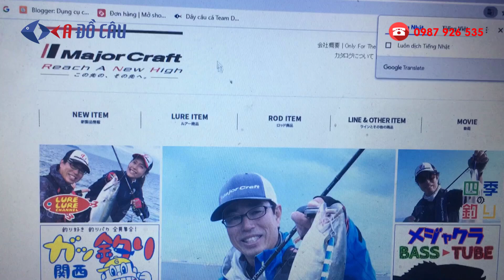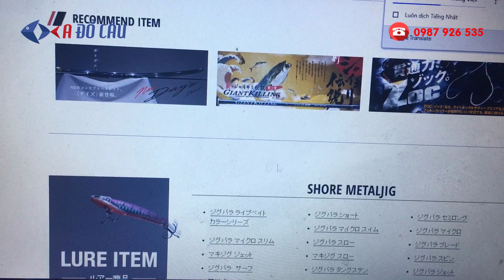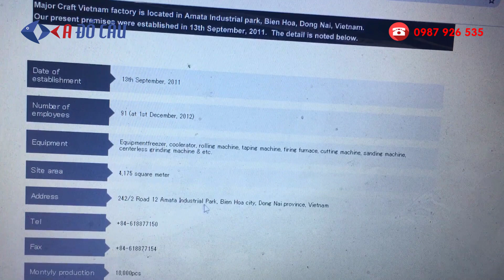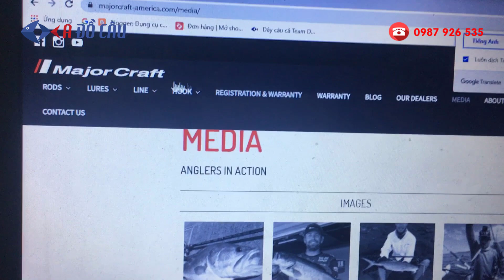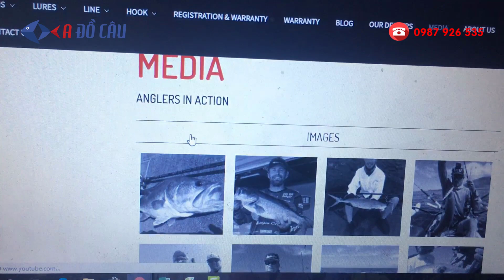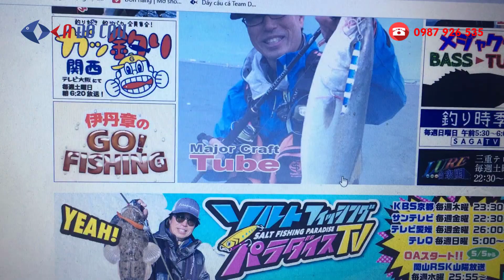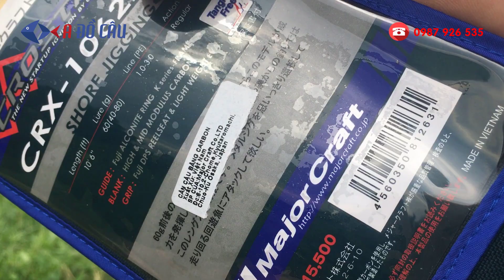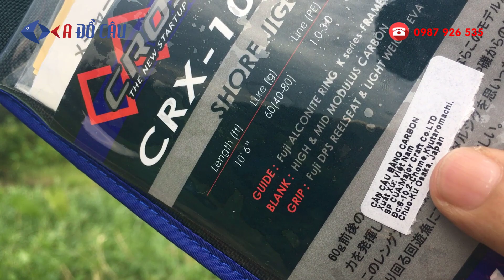Cần câu Major Craft Crostage Shorejig CRX, câu gành biển, câu cá lóc, câu cá chép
💰Giá bán: CRX962MH=3550K, CRX1002H=3600K, CRR-1062MH=3650K
Cần câu biển Major Craft Crostage Shorejig CRX
Mã sản phẩm: Major Craft CRX
Chất liệu: High & Mid modulus Carbon
Khoen: Fuji Alconite Ring K series - FRAME
Pát máy: Fuji DPS
Đường kính đọt: 2.6
CRX-962MH - Dài 2M9 - TL: 235g - Tải mồi: 40-80g - Line:1.0-3.0 - Giá bán: 3,550,000đ
CRX-1002H - Dài 3M0 - TL: 245g - Tải mồi: 60-100g - Line:1.5-3.5 - Giá bán: 3,600,000đ
CRX-1062MH - Dài 3M18 - TL: 255g -Tải mồi: 40-80g - Line:1.0-3.0 - Giá bán: 3,650,000đ
Thương hiệu: Major Craft
Sản xuất: Made In Việt Nam
🏣Địa chỉ: 1/15 Đường TA05 - Thới An - Quận 12 -  TP.HCM
☎️Điện thoại: 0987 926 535